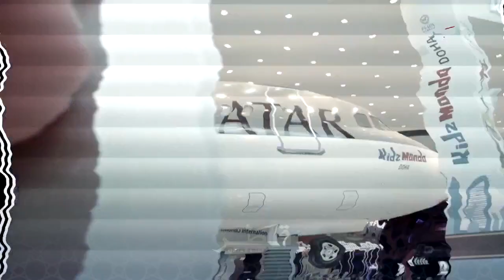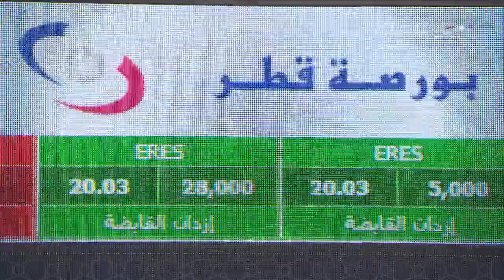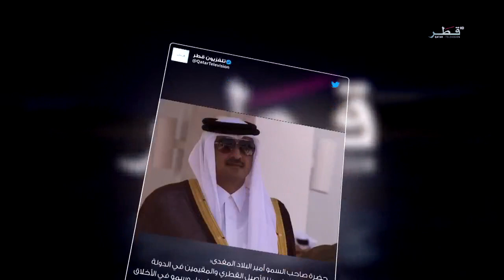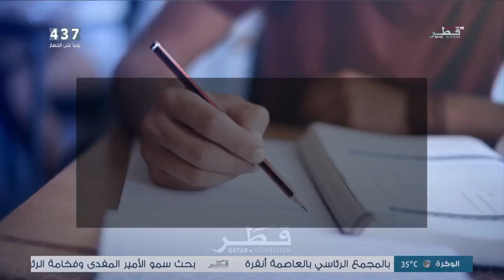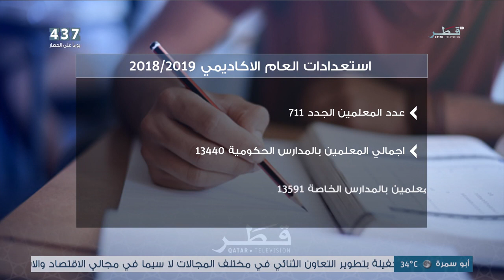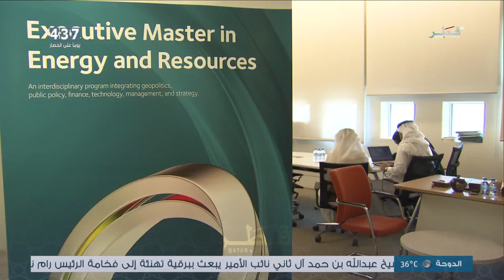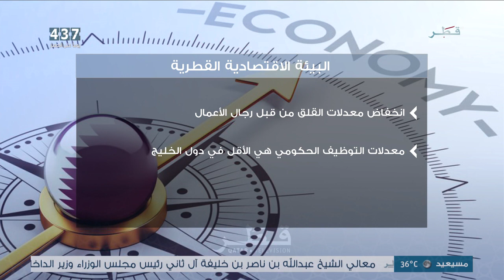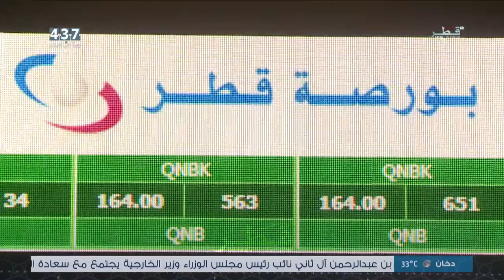نشرة أخبار تلفزيون قطر - الأربعاء - 15-08-2018